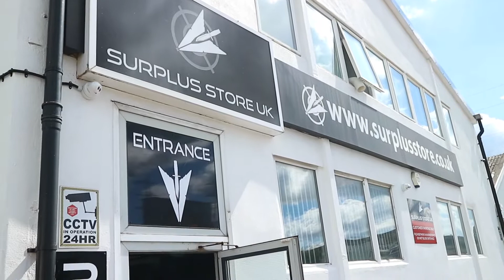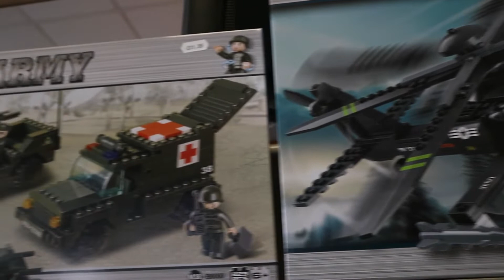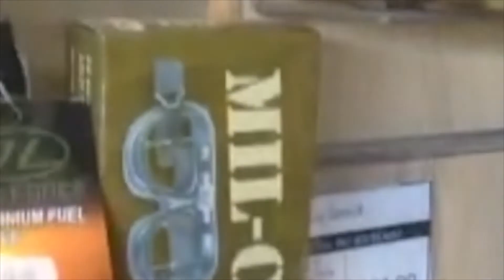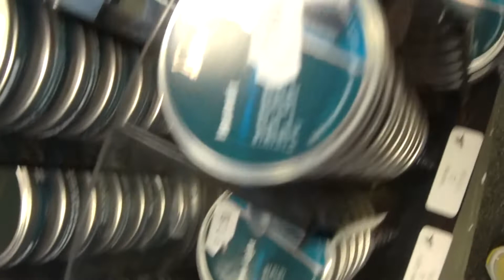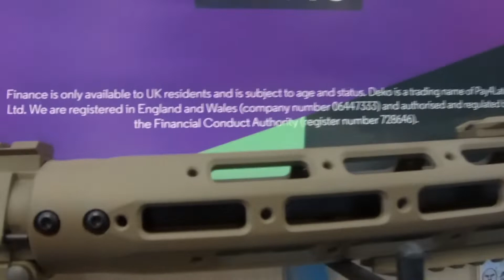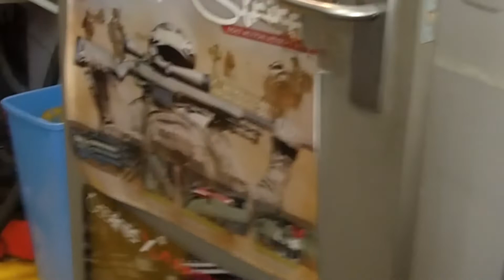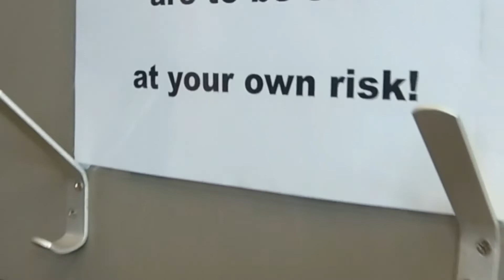My local surplus store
Hi guys this is my local Airgun Airsoft  supply.Just want to say thanks to the owner who let me do this video for you. These are lovely people who know their stuff .Nice place always friendly and welcoming ,Can get busy at time but they will look after you.Thank you enjoy